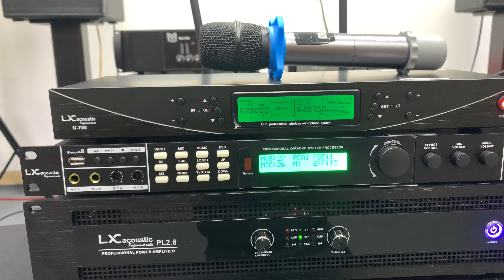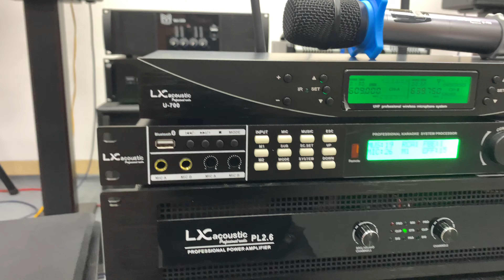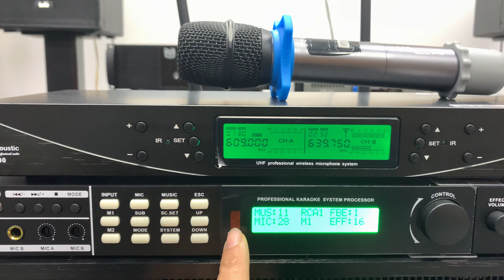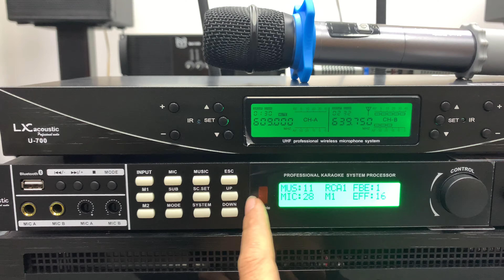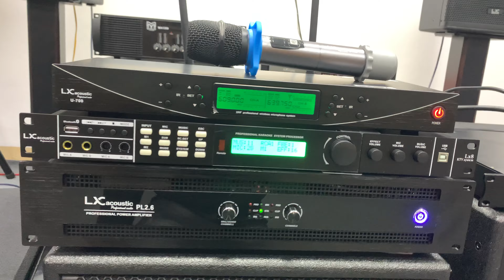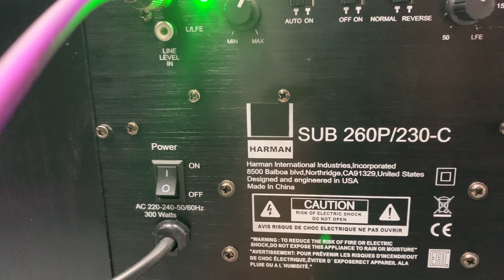#18: Không Thể Tin/Dàn Karaoke Giá 18tr Quá là hay. Lh:0386489826